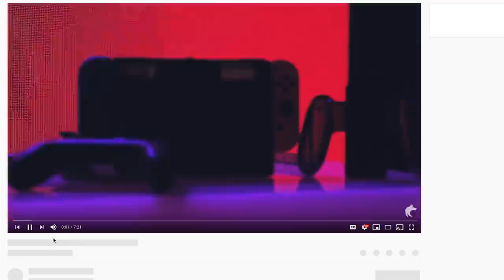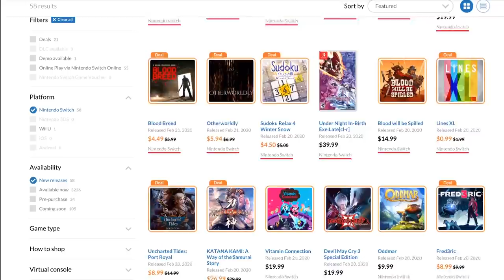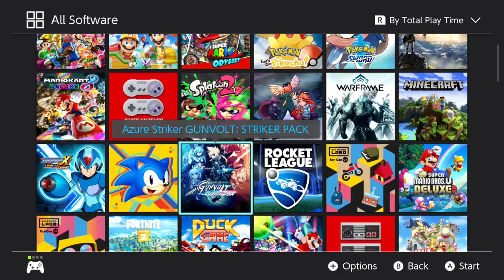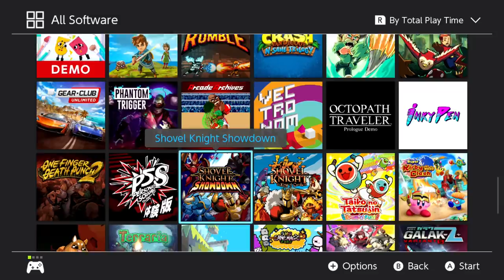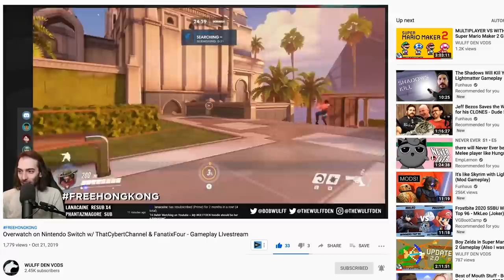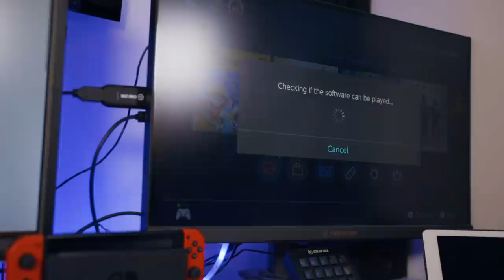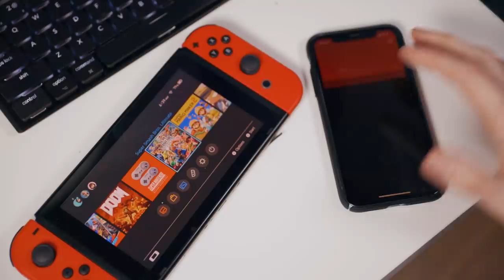Nintendo Switch 3 Years Later - Still Worth It?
A lot has changed in the past 3 years. From a massive games library to an entirely new device (the Switch Lite). But after all this time, is it STILL worth it to buy a Nintendo Switch in 2020?

Pro Controller
Pokémon Sword
The Legend of Zelda: Breath of the Wild
Super Mario Odyssey
Zelda: Breath of the Wild
Katana ZERO
eCash - Nintendo eShop Gift Card
Nintendo Switch Console
Nintendo Switch Lite

(づ￣ ³￣)づ  (___)___)